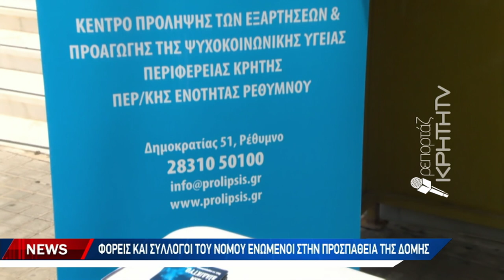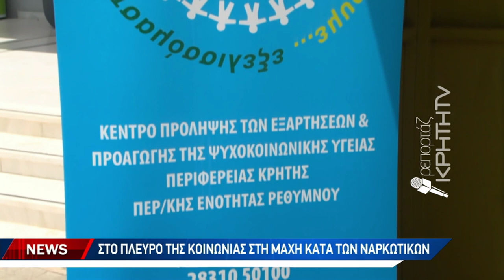27 χρόνια έργου από το κέντρο πρόληψης της ΠΕ Ρεθύμνης